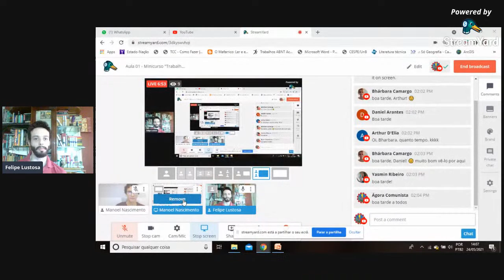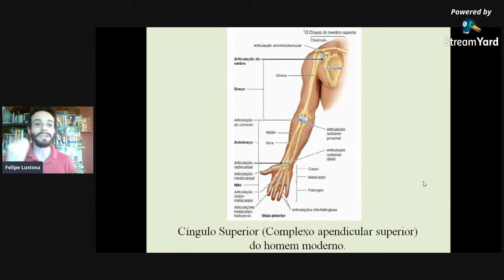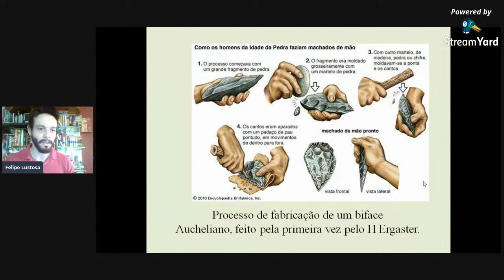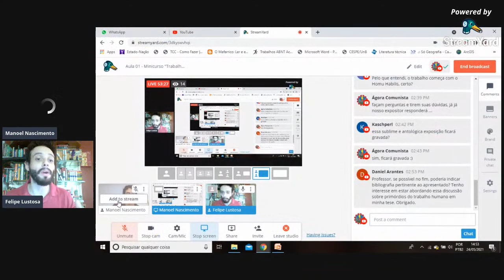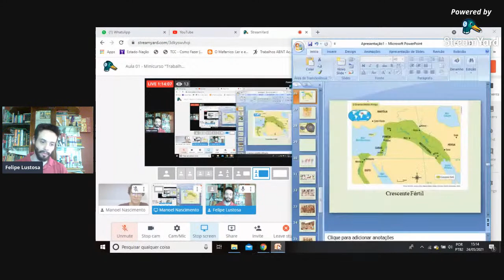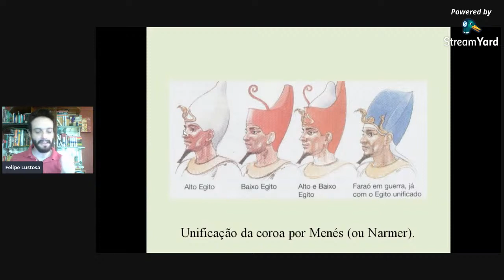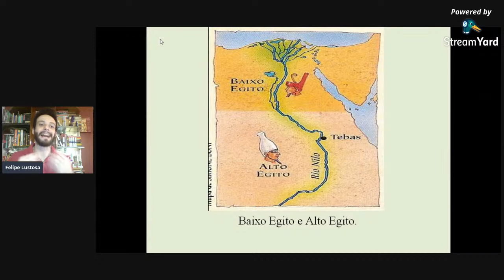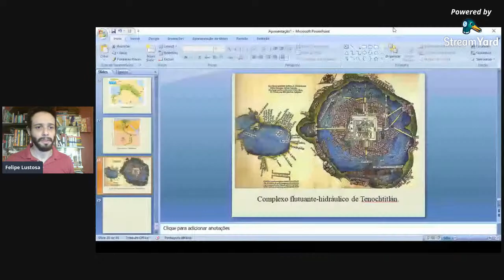Aula 01 - Minicurso "Trabalho, Ser Social e Revolução" (Prof. Felipe Lustosa)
Dia 24/05 ocorrerá a primeira apresentação do minicurso "Trabalho, Ser Social e Revolução" no horário das 14:00 às 16:00.

A primeira apresentação contará com o historiador Felipe Lustosa (UFF), que tratará da seguinte temática: "Da hominização do homem ao Modo de Produção Asiático".